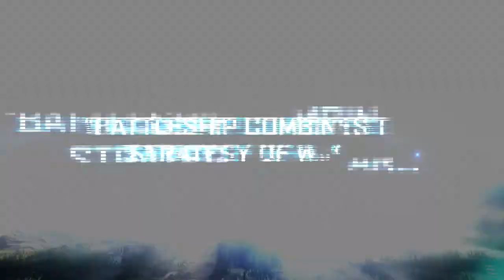Battleship - Gameplay Trailer [HD]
Developers: Double Helix Games (Playstation 3, Xbox 360), Magic Pockets: (Nintendo 3DS, Nintendo DS, Wii)
Publisher: Activision
Platforms: Nintendo 3DS, Nintendo DS, Playstation 3, Wii, Xbox 360)
Release Date: May 15, 2012